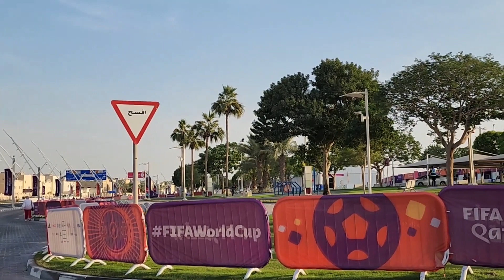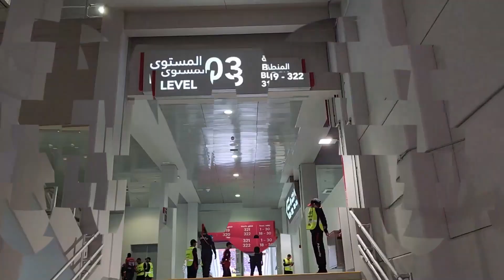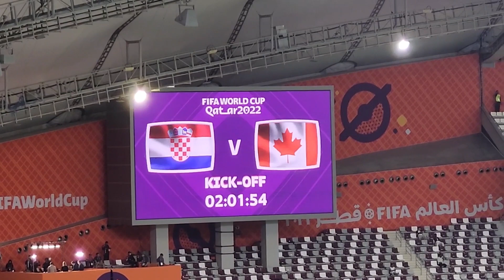CROATIA vs. CANADA | KHALIFA STADIUM | FIFA 2022